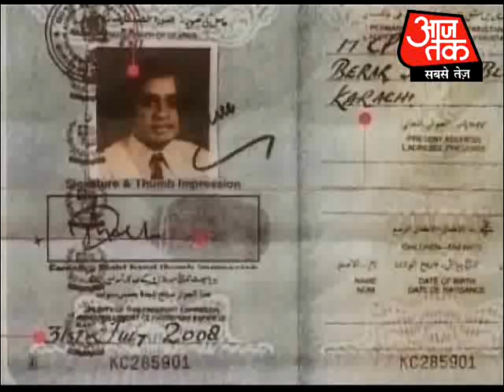D-company changes code, Dawood operating under fake name. Part 1 of 5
Underworld don Dawood Ibrahim has been operating with several fake names for a long while. Recent reports suggest that he is now operating under a new name and has removed his moustache. He is currently said to be operating in Haji attire and has a long beard. He is understood to have used more than 25 fake names so far.